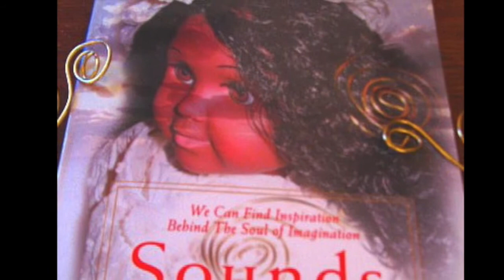What Is Lizjulharp2 All About?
I'm finally taking the opportunity to share with you wonderful subscribers, about what this channel is about, and what's in store!